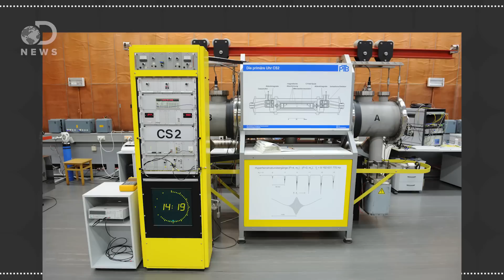Who Decided There Are 24 Hours In A Day?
There are 60 seconds in a minute, 60 minutes in an hour, and 24 hours in a day. Who decided this?

Keeping Time: Why 60 Minutes?
“How did we come to divide the hour into 60 minutes and the minute into 60 seconds?”

Why is a minute divided into 60 seconds, an hour into 60 minutes, yet there are only 24 hours in a day?
“In today's world, the most widely used numeral system is decimal (base 10), a system that probably originated because it made it easy for humans to count using their fingers.”

“For thousands of years, we've divided days into 24 hours, hours into 60 minutes, and minutes into 60 seconds. But why do we have to do that? Here's the story of the one gloriously failed attempt to decimalize time.”